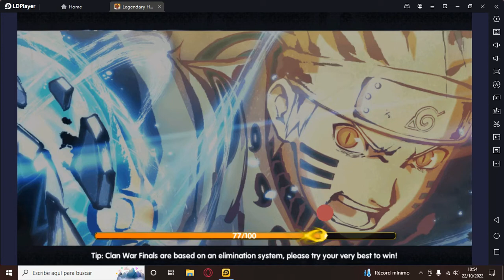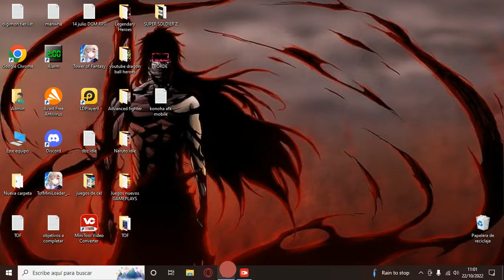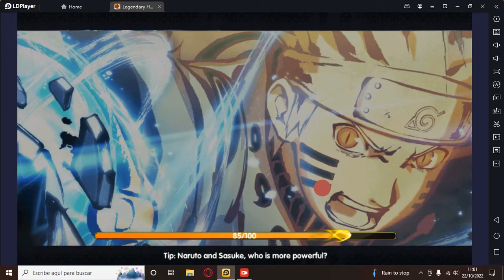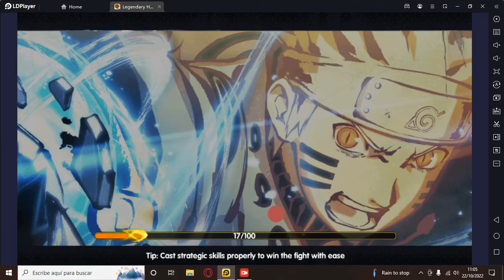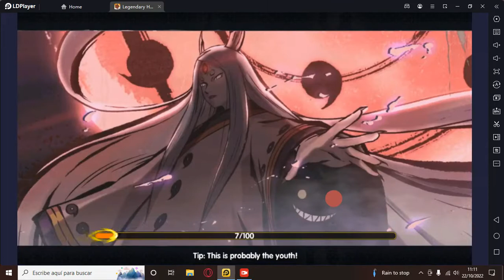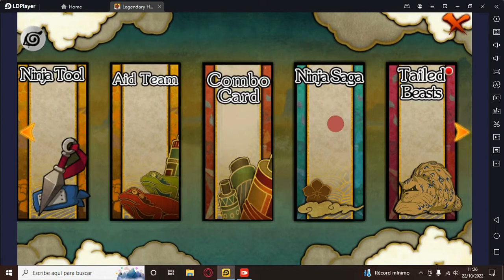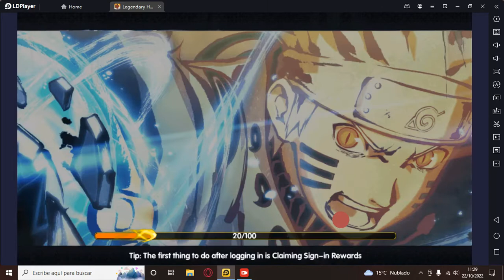LEGENDARY HEROES:REVOLUTION 14° GAMEPLAY + CÓDIGOS + NUEVO EVENTOS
Llevo 20 dias jugando este servidor pero pienso mostrar el progreso de la cuenta día a día empezando en este video como día 15.
Link de descarga:
Códigos:NARUTO6666 wayline633 ufwksceapx ck7gx7p53a m9ugw88fmv NARUTO8888 NARUTO9999